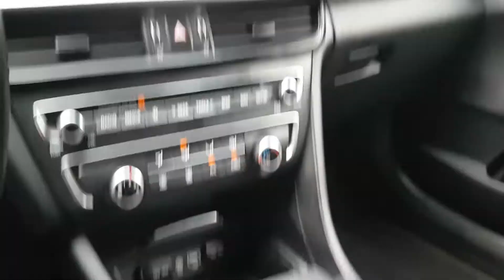VEHÍCULOS USADOS COREANOS | SENA TRADING - 2019 K5 KA305120